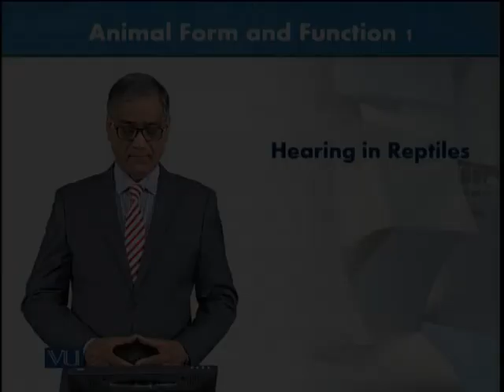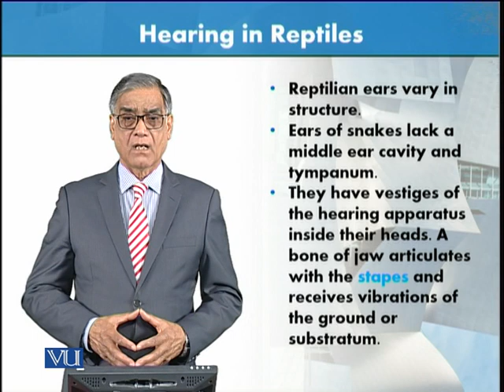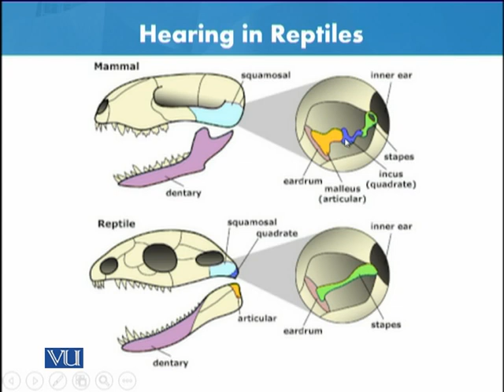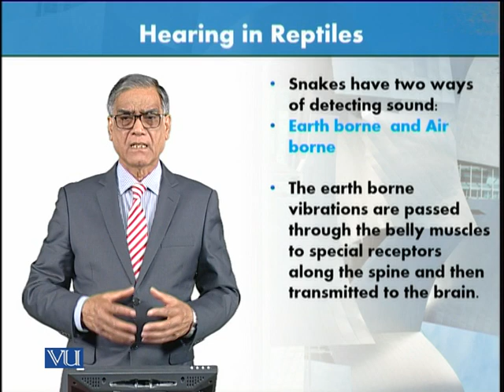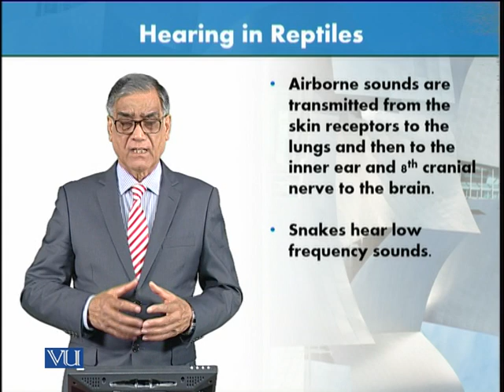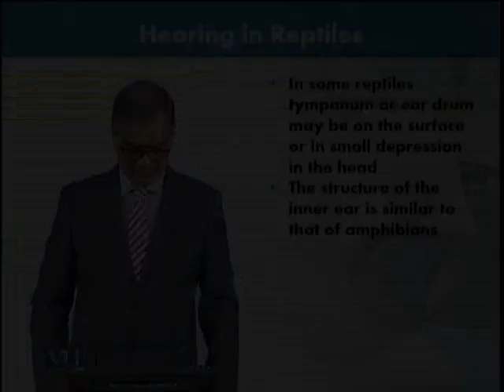Hearing in Reptiles | Animal Form & Function 1 (Theory) | ZOO516T_Topic074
Topic074: Hearing in Reptiles,
By Dr. Javed Iqbal